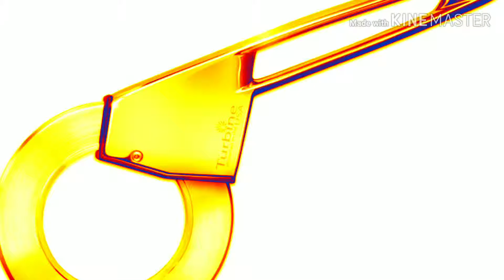the loudest pizza cutter in the world